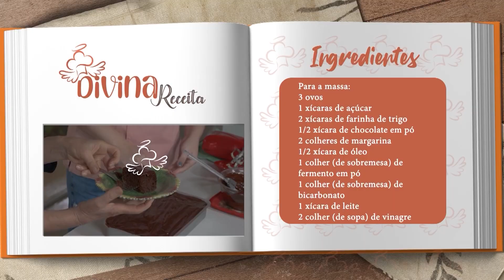Bolo de Chocolate com Cobertura de Ganache | Divina Receita com Olga Bongiovanni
Vamos juntos?

DIO22PG086I